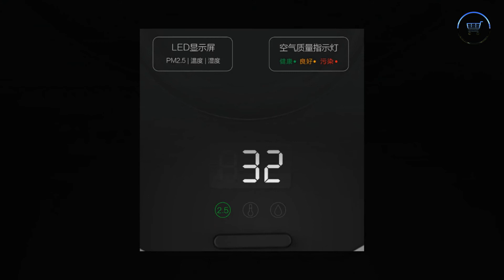Xiaomi Cleanfly Car Air Purifier.(link in description)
***MORE PRODUCTS***

20. YI M1 Mirrorless Digital
51. Xiaomi Redmi 5 Plus
52. Xiaomi Redmi 5 Plus
56. Cake Boutique Server Knife
57. Ceramic Heat Sensitive Mug

***Case For Samsung Galaxy***
2. Super Speed 4 Port USB
3. Aluminum 4 ports USB
***Top Best Wireless Charger for Watch***